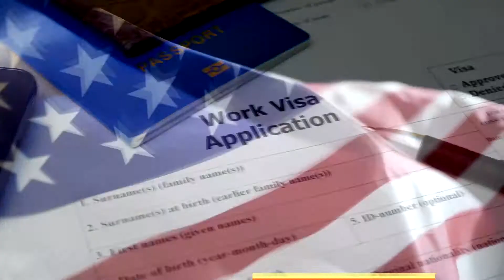Backstreet Boys en concierto, 23 de Junio, West Palm Beach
Para los amantes del grupo musical Backstreet Boys, este miércoles se presentarán en el iTHINK Financial Amphitheatre, Backstreet Boys es una boy band estadounidense de música pop formada en Orlando, Florida, el 20 de abril de 1993, sus 5 cantantes han disfrutado de varios éxitos en el primer lugar de las listas con los que han recorrido todo el mundo y ahora regresan a West Palm Beach en una única presentación.

Backstreet Boys en concierto el miércoles 23 de junio a las 7:30 de la noche, en West Palm Beach, iTHINK Financial Amphitheatre, 601-7 Sansburys Way,